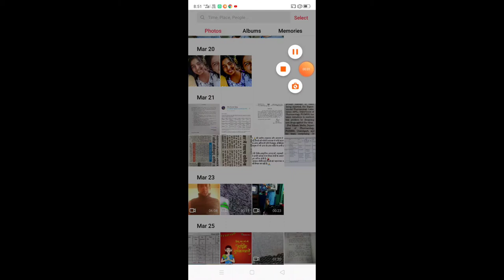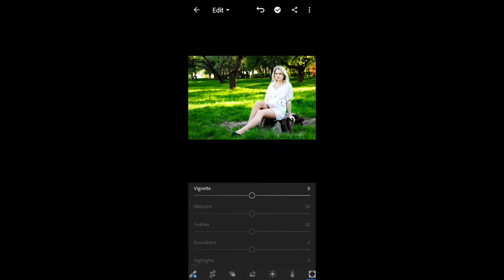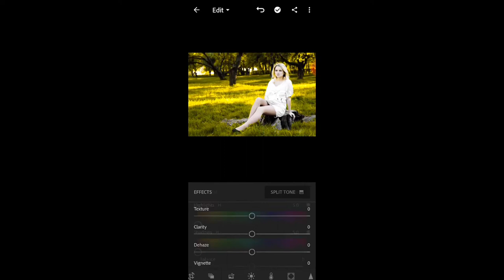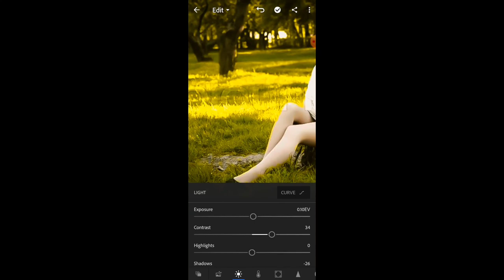"How to edit yellow colour grading in lightroom!!!!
hello guys today I teach you how to edit your photo in yellow colour grading very easy in lightroom app